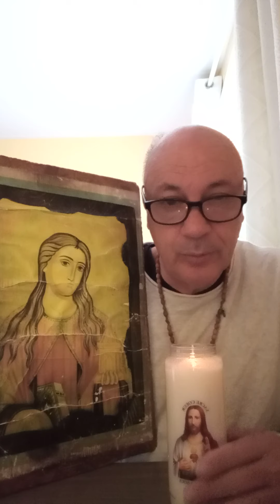SACRÉ CŒUR de JÉSUS que nous fêtons aujourd'hui !!!